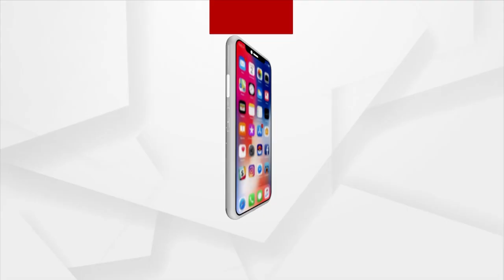Union Ministry Of Education Sanction Funds For Infra Development In 14 Odisha Schools